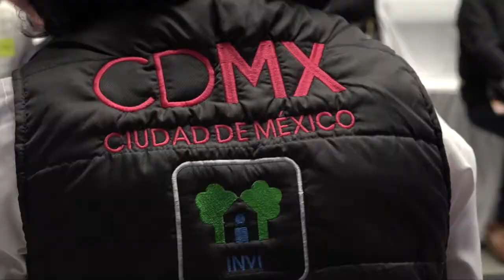ENTREGA DE CRÉDITOS EMERGENTES PARA REPARACIÓN DE VIVIENDA